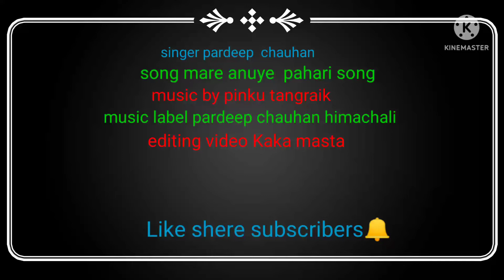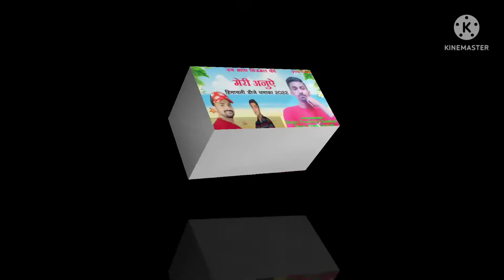मेरी प्यारी अनुऐ cover by pardeep chauhan new pahari song music by pinku tangraik